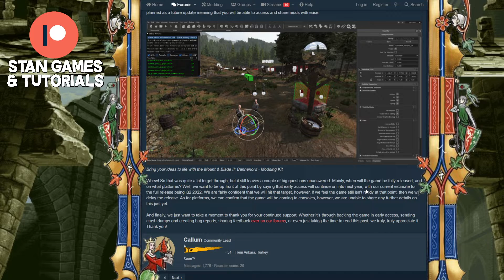Devs Confirm Consoles in Official Statement (Whats to come!)